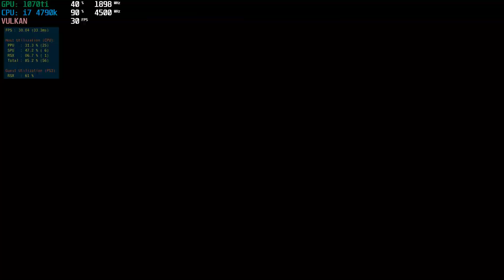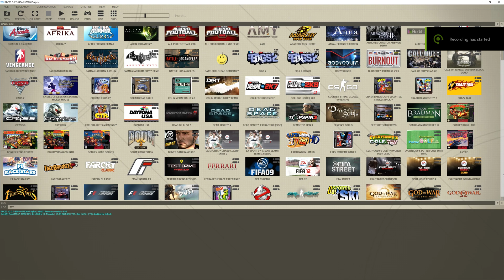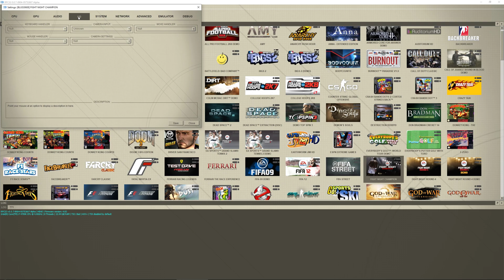PS3 Fight Night Champion on PC 4K RPCS3 emulator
Performance test of the PS3 version of Fight Night Champion boxing on the PS3 RPCS3 emulator on Windows PC. Using 3840 x 2160 scaling resolution. Game works great for the most part, some slight audio hiccups since my i7 cpu is only 4 cores but good performance overall. Using a slightly older build of RPCS3 here, which (for me) gives better results for this game than newer versions. Higher fps vblank does not work with this game so hopefully a patch will be made for it someday.

PC:
CPU: i7 4790k + TSX 4.5 GHZ
RAM: 16gb Ripjaws 2000MHZ CL10
GPU: GTX 1070ti
OS:  Windows 10 64-bit
video recorded using Shadowplay